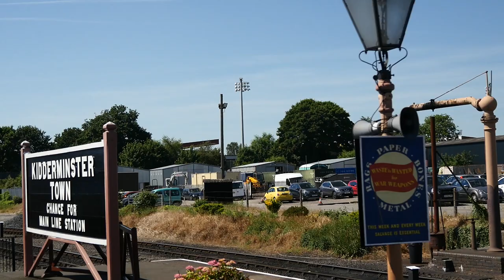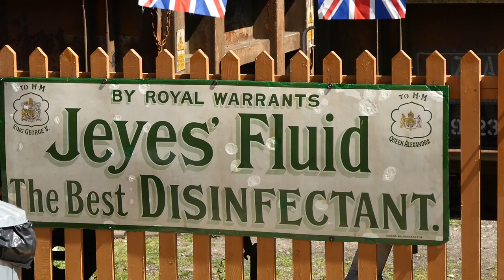SVR Visit Summer 2017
A brief visit to the SVR on 17th June, after a canal trip.